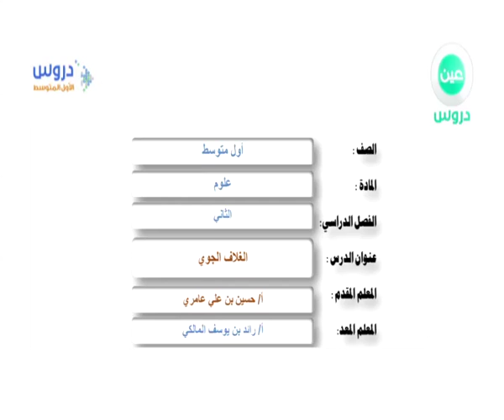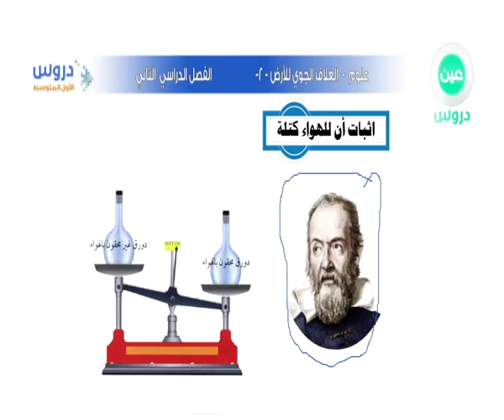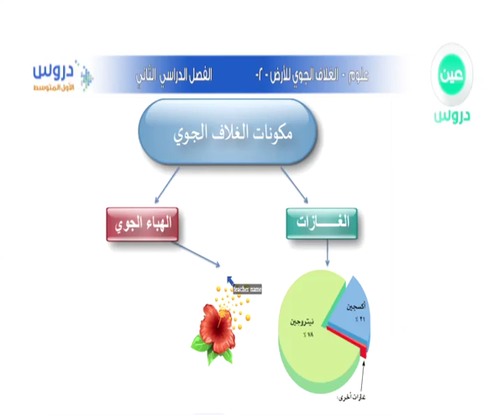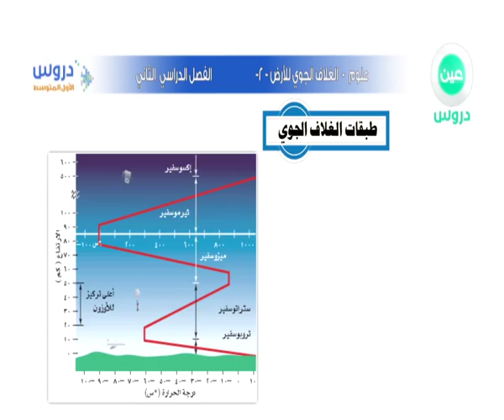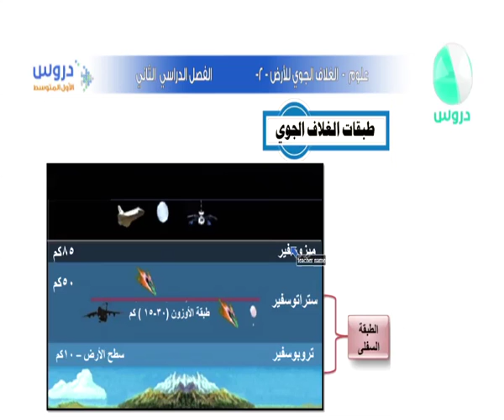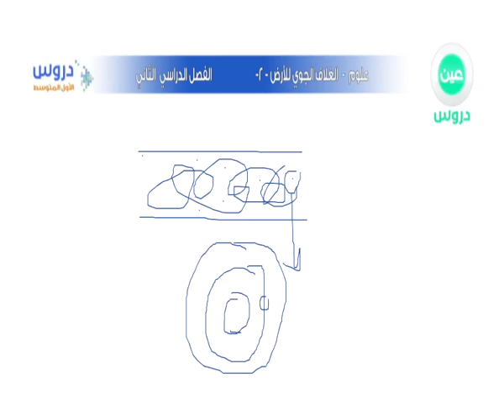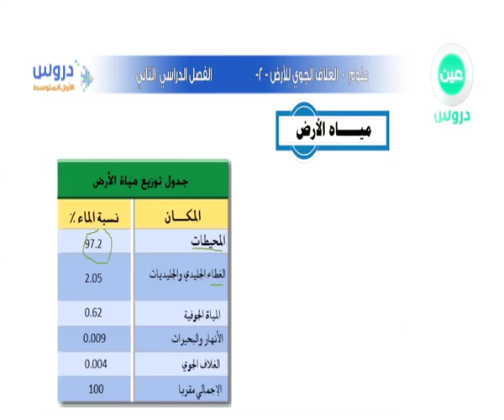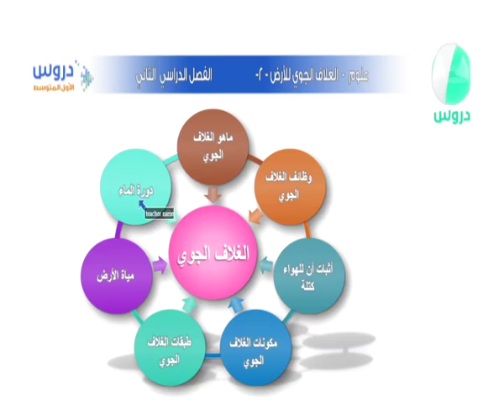الاول المتوسط | الفصل الدراسي الثاني| علوم | الغلاف الجوي للارض -2